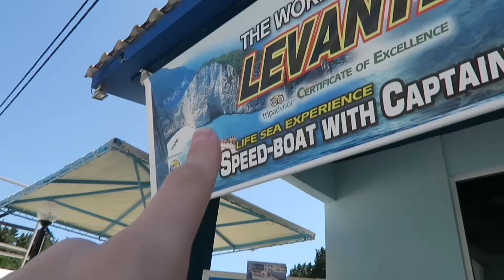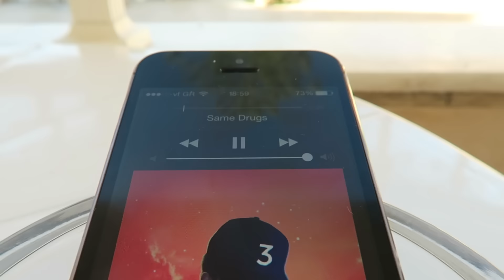ZANTE 2016 | THESE JET SKIS WERE SO FAST